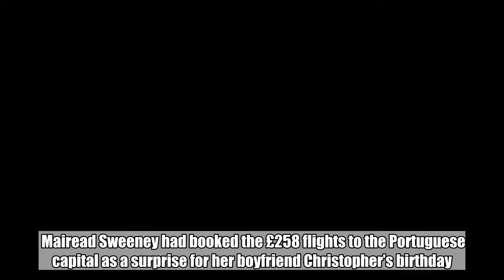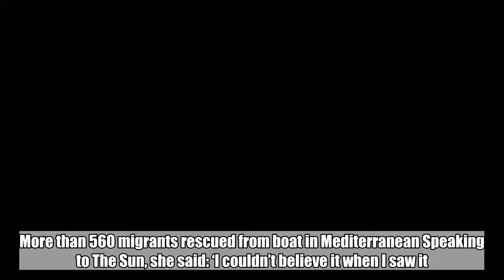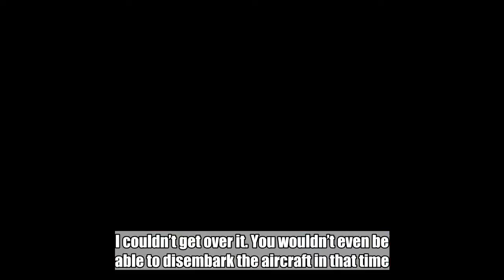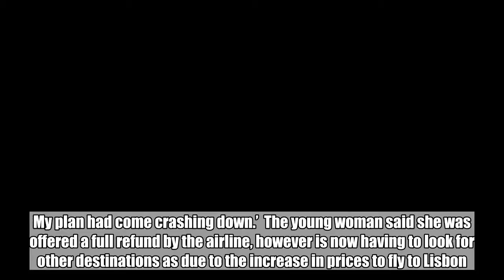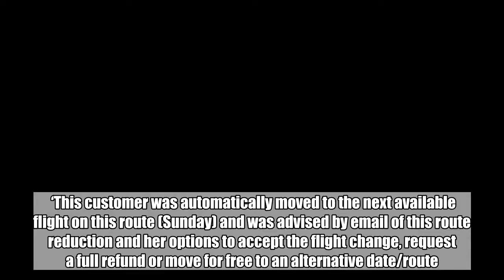Woman's fury after Ryanair rearrange flight leaving her 25 minutes in city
A Ryanair passenger said she was left in tears after her flight was cancelled and rearranged – leaving her just 25 minutes in Lisbon.  Mairead Sweeney had booked the £258 flights to the Portuguese capital as a surprise for her boyfriend Christopher’s birthday.  However the 24-year-old’s thoughtful plan was destroyed when she received a message stating that the flight she had booked for September 27 had been cancelled.  The message added that the trip to Lisbon had been rearranged so they would land at 8.30pm on September 30 – meaning the couple would land 25 minutes before their flight back to Glasgow at 8.55pm.  Mairead, from Clydebank in Scotland, said she burst into tears and was forced to tell her boyfriend the plans as earlier flights with other airlines had rocketed in price. More than 560 migrants rescued from boat in Mediterranean Speaking to The Sun, she said: ‘I couldn’t believe it when I saw it. I got an email from Ryanair yesterday. I just thought “surely that can’t be right”. I thought it must be a joke, I had to even get someone from work to read it as well.    ‘I looked for other flights but they only go from Glasgow to Lisbon on Sundays – so then I realised it wasn’t a mistake. I couldn’t get over it. You wouldn’t even be able to disembark the aircraft in that time.  ‘I bought the flights as a surprise for my boyfriend’s 30th, he had no idea. I had to tell him what had happened, I came home from work and I burst into tears. My plan had come crashing down.’  The young woman said she was offered a full refund by the airline, however is now having to look for other destinations as due to the increase in prices to fly to Lisbon.  She said that the incident has left her ‘never wanting to fly with the airline again’. Would you have spotted this drowning child in time? A spokesman for Ryanair said: ‘Due to commercial reasons, this route from Glasgow to Lisbon has been reduced from 2 services per week to 1 service per week from September 2018.  ‘This customer was automatically moved to the next available flight on this route (Sunday) and was advised by email of this route reduction and her options to accept the flight change, request a full refund or move for free to an alternative date/route.  ‘This customer has requested a full refund of her flights, which is being processed.’